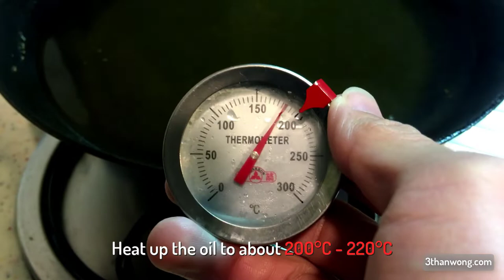How to Deep Fry Fish Perfect everytime at home 如何自炸脆脆的鱼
Crispy Perfect Deep Fry Fish Every time Secret Reveal!

I've seen many people struggle with deep frying fish that ends up with soft, broken into pieces fish and especially the soft skin. If you follow my steps in this video, you will deep fry crispy crunchy fish every single time.

This is how to deep fry fish at home!

Go to my Facebook page and click on like!